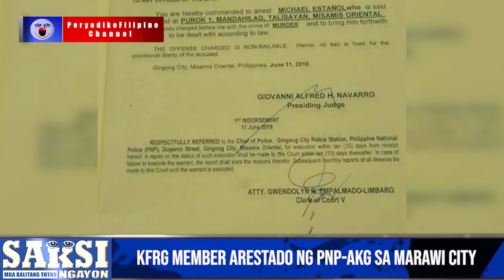KFRG MEMBER ARESTADO NG PNP-AKG SA MARAWI CITY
24-oras na paghahatid ng mga totoong balita at makabuluhang opinyon ng mga responsableng kolumnista at komentarista.